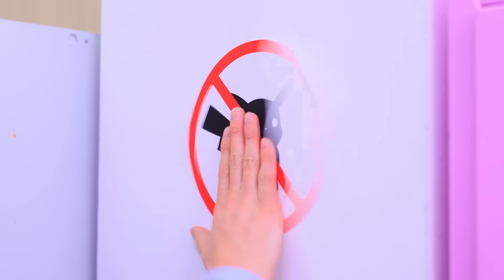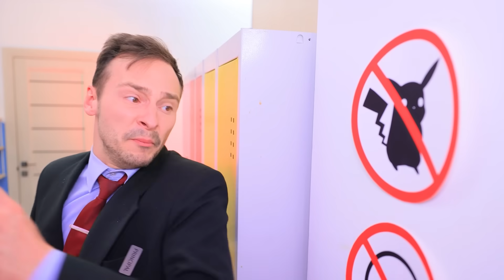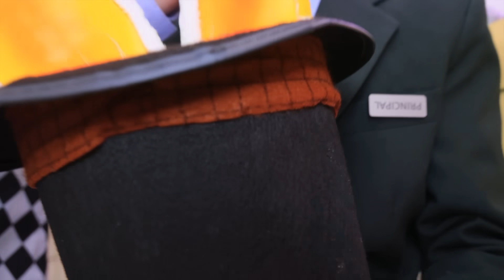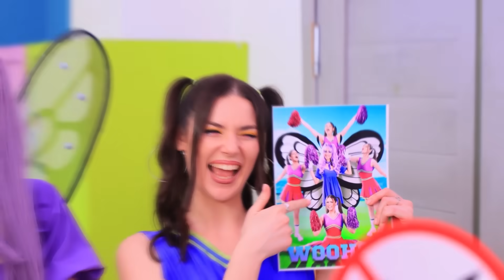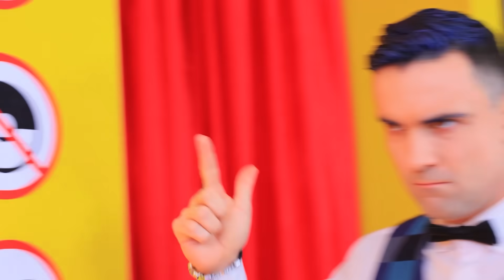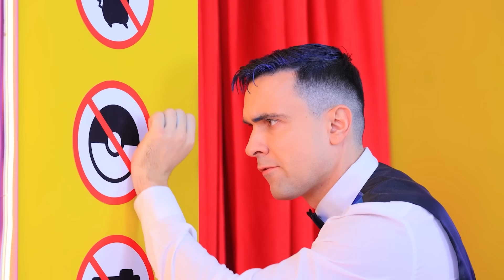¡Pokémon en la Vida Real! ¡Cómo Colar un Pokémon en las Películas y la Universidad!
¿Quieres saber cómo introducir a escondidas a un Pokémon en la universidad sin que te atrapen? ¡Mira cómo nuestros héroes intentan colar a sus Pokémon favoritos en el aula, pero enfrentan obstáculos increíbles y situaciones divertidas!